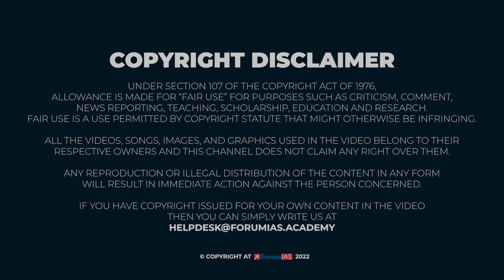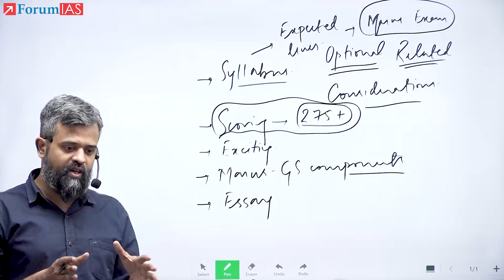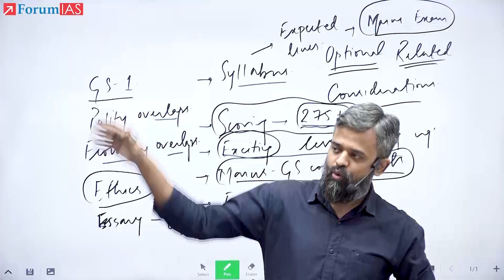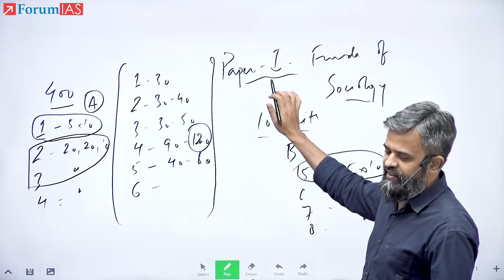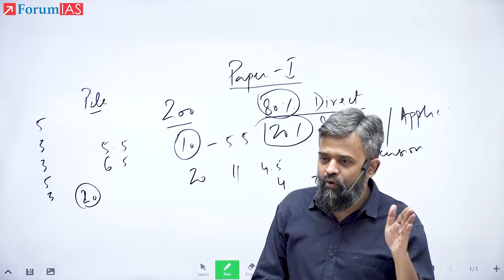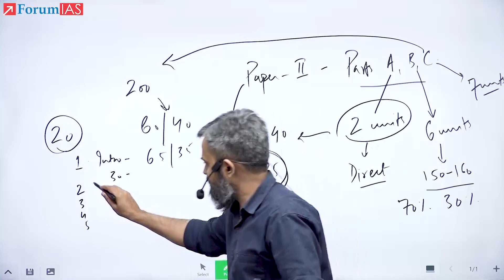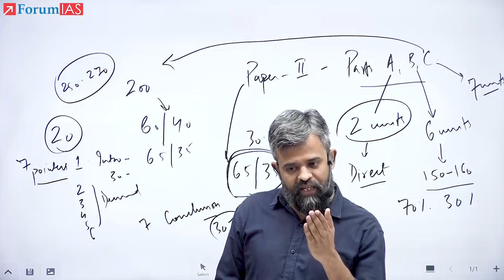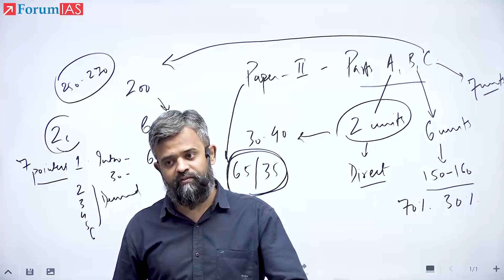Sociology 2024 Open Orientation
1. Tête-à-tête With A Topper 2022
3. Mock Interviews -UPSC 2022
4. One on One Session